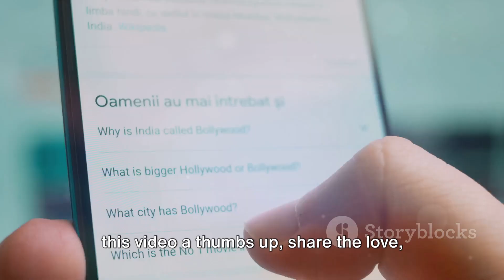Salman Unveils Epic Collaboration with SRK in Tiger 3 and Pathaan: Off-Screen Chemistry at Its Best!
A glimpse into the mega collaboration: Salman Khan spills the beans on the grand collaboration with SRK in Tiger 3 and Pathaan, highlighting the extraordinary off-screen chemistry between the two icons. 🤝🎬